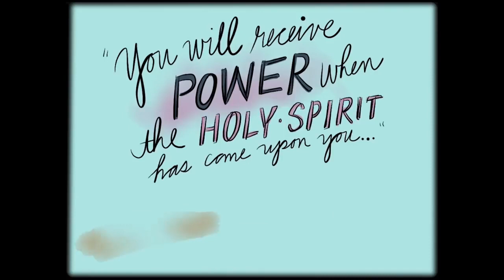Acts of the Apostles| The Book of Acts|The story of the book of Acts| Animated Stories|Bible stories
Acts of the Apostles| The Book of Acts |The story of the book of Acts| Animated Stories| Bible stories |The Story of Acts from the bible book of Acts

Here's a 7000-character YouTube description for the Bible story of the book of Acts, its origin, history, the most prominent apostles, and their relationship with God :

Welcome to our channel, where we embark on a journey through the biblical book of Acts—an extraordinary account that captures the early history of the Christian church, the actions of the apostles, and their profound relationship with God. Join us as we explore the origin, history, and the most prominent apostles who played pivotal roles in spreading the message of Christianity.

Chapter 1: Introduction to the Book of Acts
The book of Acts, often referred to as the Acts of the Apostles, is the fifth book of the New Testament. It is a historical narrative written by Luke, the same author who penned the Gospel of Luke. Acts serves as a continuation of Luke's Gospel, offering a vivid portrayal of the early Christian church and its rapid expansion .

Chapter 2: The Origin and Purpose of Acts
The book of Acts was likely written in the early 60s AD. Its purpose is to provide an accurate account of the growth and development of the Christian church, focusing on the activities and teachings of the apostles. Acts offers a historical perspective on the spread of the gospel message from Jerusalem to the far reaches of the Roman Empire.

Chapter 3: The Ascension of Jesus
Acts begins with the account of Jesus' post-resurrection appearances and culminates in his ascension into heaven. This moment marks the transition from Jesus' physical presence on Earth to the empowering of the apostles by the Holy Spirit to continue his work.

Chapter 4: The Outpouring of the Holy Spirit
One of the most pivotal events in Acts is the Day of Pentecost. It is on this day that the Holy Spirit descends upon the apostles, filling them with power, wisdom, and the ability to speak in languages they had not previously known. The result is the conversion of thousands to the Christian faith.

Chapter 5: The Apostles' Mission
Acts follows the apostles as they embark on their mission to spread the gospel. Peter, John, and other prominent apostles play crucial roles in performing miracles, healing the sick, and proclaiming the message of salvation through Jesus Christ.

Chapter 6: The Conversion of Saul (Paul)
Acts introduces us to Saul, a Pharisee who persecuted early Christians. However, his life is transformed when he encounters the risen Christ on the road to Damascus. He becomes a prominent figure in the spread of Christianity, taking the name Paul. His missionary journeys and epistles form a significant part of the New Testament.

Chapter 7: The First Christian Martyr
Acts also documents the first Christian martyr, Stephen. His courageous testimony and subsequent stoning mark a significant moment in the early church's history, underscoring the opposition and persecution faced by early Christians.

Chapter 8: The Gospel Spreads Beyond Jerusalem
As the narrative unfolds, the gospel spreads far beyond Jerusalem. The apostles take the message to Samaria, Judea, and various parts of the Roman Empire. Acts showcases the challenges, triumphs, and divine interventions that accompany their missionary efforts.

Chapter 9: The Council of Jerusalem
Acts also features the Council of Jerusalem, a significant gathering where early church leaders, including Peter and James, discuss key theological and practical issues, including the inclusion of Gentiles in the Christian community. This council helps shape the future direction of the church.

Chapter 10: The Shipwreck and Journeys of Paul
The journeys of Paul play a central role in Acts. His shipwreck on the island of Malta, encounters with various communities, and impassioned speeches contribute to the rich tapestry of the early church's history.

Chapter 11: Lessons from Acts
The book of Acts offers several important lessons. It highlights the transformative power of the Holy Spirit, the significance of unity and community in the early church, and the relentless commitment of the apostles to share the message of salvation.

Join us as we journey deeper into the story of the book of Acts, exploring its spiritual significance and its enduring relevance. The acts of the apostles serve as a testament to the unwavering faith and dedication of the early church and the profound relationship they had with God.

Thank you for joining us on this exploration of the book of Acts in the Bible, and please share your thoughts and questions in the comments below. We look forward to exploring more aspects of the Apostles.